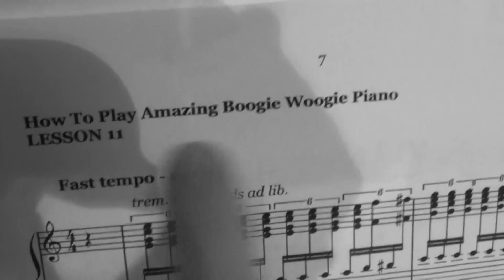Boogie Woogie Stomp - INTRO DEBATE